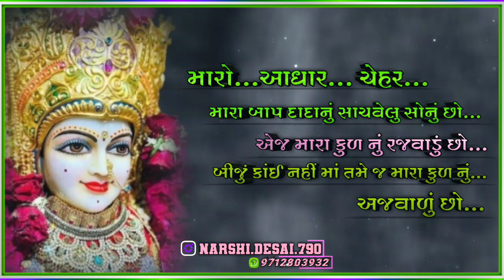chehar maa status || chehar maa new status 2022|| chehar maa na status ||ચેહર માં ન્યુ સ્ટેટ્સ 2022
gaman Santhal new status

chehar MAA status 2021💢

Jay chehar MAA status💥

chehar MAA new status 2021😍

chehar MAA na status❤️

chehar MAA na gito💥

chehar MAA status New✍️

chehar MAA status Gaman Santhal❣️

Rajan kapar chehar maa new status ‼️

Chehar MAA na new status💥

chehar MAA na status 2021👑

chehar MAA na theatres‼️

chehar MAA song💫💫

Jay chehar MAA status 2021✨

chehar MAA status new 2021🙏

chehar MAA status Nitin kolvada💢

Raja chehar status😍😍

chehar MAA WhatsApp status ‼️

chehar MAA status 2021 new 🙏

chehar MAA alap status ‼️

chehar status👑

Gaman Santhal chehar MAA status 💫

Nitin kolvada chehar MAA status💢

chehar MAA song status 💫

vinu bhuvaji status❣️

chehar Mata na status 👈

chehar MAA new WhatsApp status👑

Vijay suvad chehar MAA status💓

chehar MAA Regadi status😍

alap status💢

Jay chehar MAA na geet💢

Jay chehar MAA new status‼️

maa chehar status😍

chehar MAA new song 2021 status❤️

vinu bhuvaji status dedha status‼️

chehar MAA na alap😍

chehar MAA new song❤️

Gaman Santhal status💢

Regadi status ‼️

Jay chehar MAA❣️
chehar MAA status‼️

chehar MAA new status👑

chehar MAA song💫💫

Raja chehar status😍😍

chehar status👑

vinu bhuvaji status❣️

alap status💢

maa chehar status😍

gman Santhal status💢

visnu bhuvaji new status ‼️

visnu bhuvaji chehar maa status👈

visnu bhuvaji na status🙏

Jay chehar maa😍

chehar maa new video editing narshi Desai

narshi Desai new video editing👑

mavtar maa CHEHAR 👈

chehar maa new alap status 2021▶️

chehar maa ne aarti💢

chehar maa na song💥

ચેહર માં ન્યુ સ્ટેટ્સ 2022

ચેહર માં ન્યુ વોટ્સએપ સ્ટેટસ 2022

ચેહર માં ના ટટેસ 2022

chehar maa status 2022

chehar maa new status 2022

chenel ▶️ :shamlaji Desai

edit by : narshi.Desai.790

j@y_cheh@r_m@@...

my chenel❣️❣️
1) like👈
2) comment ❣️
3) share 💥

thanks_____________________________________